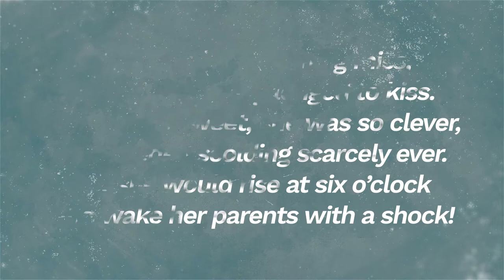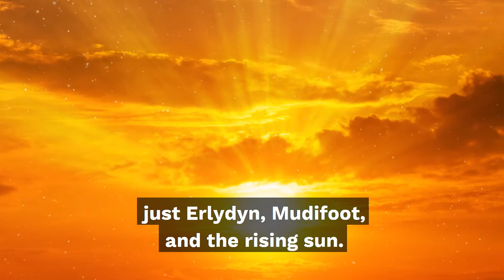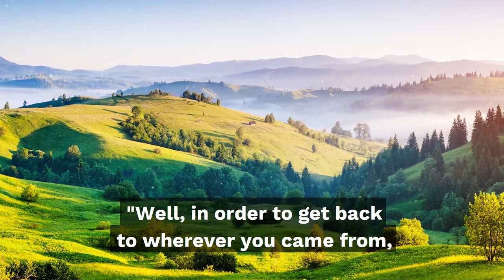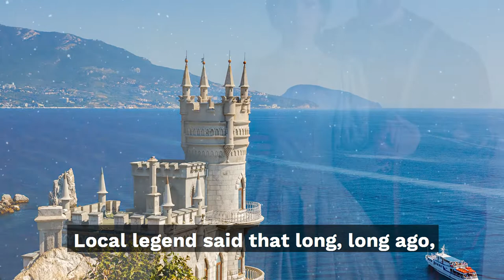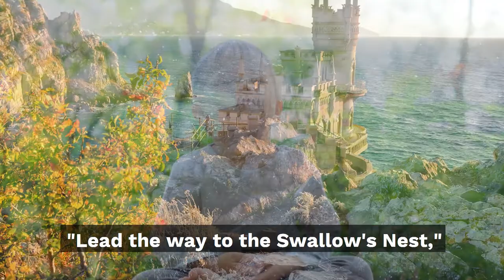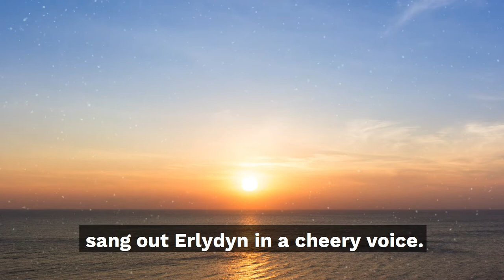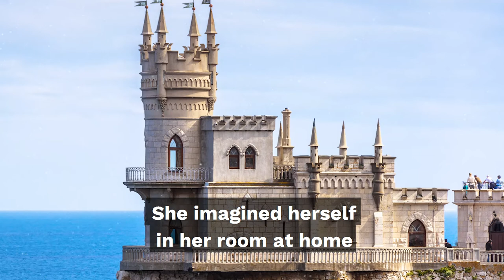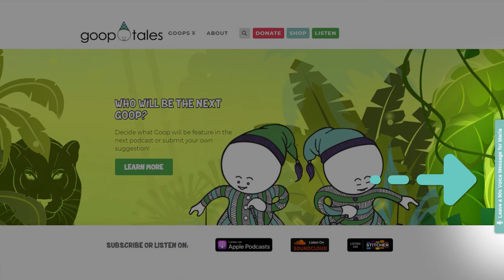EP30 - Erlydyn and the Swallow’s Nest Castle - An Adventurous Story for Kids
to watch the photos that go with this story and download coloring books.

Do you know a youngster who is always up and about before the sun peeks into your window? Not only do they wake up early, but they want everyone else to wake up early, too! If it didn’t take long for a child to pop into your head, send them over to Goop World where the energetic Goop kids will offer lessons on how to handle this habit as they find adventure and overcome difficulties in one of the best educational podcasts around.

Whether you’re looking for an age-appropriate story for kids to accompany playtime, a night time podcast to help little ones settle into sleep, or relaxing podcasts for a rainy day, Goop Tales has all you’re searching for and more!

The next Goop is very excited to meet everyone, so say hello to Erlydyn! She’s a clever Goop girl who loves to wake up as early as possible. The other Goops always enjoy going on early adventures with Erlydyn, but she can be quite annoying when she tries to wake everyone up with her little gavel; sometimes the other Goops just want to sleep!